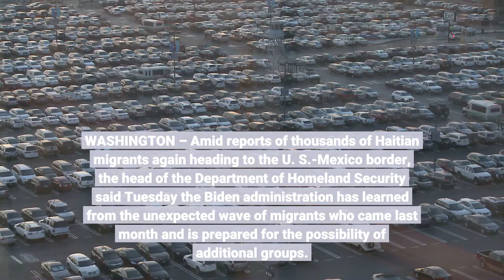'We're ready' After issues in Del Rio Mayorkas says DHS is prepared for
WASHINGTON – Amid reports of thousands of Haitian migrants again heading to the U. S.-Mexico border, the head of the Department of Homeland Security said Tuesday the Biden administration has learned from the unexpected wave of migrants who came last month and is prepared for the possibility of additional groups. After the administration faced criticism for its treatment of more than 10,000 Haitian migrants who had gathered under a bridge at the United States' southern border, Secretary of Homeland Security Alejandro Mayorkas told the USA TODAY Editorial Board and newsroom journalists that his agency has developed plans to address additional groups of migrants.“It was most certainly a challenge that we had not encountered previously,” Mayorkas said of the roughly 15,000 Haitian migrants who set up camp under a bridge in Del Rio, Texas, last month. “And what we have done now, is we have developed plans that should something like that occur again, we're ready for it.”Panama Foreign Minister Erika Mouynes told Axios last week that since the beginning of 2021, more than 85,000 Haitians have crossed through Panama and she believes they are all heading on to the United States. Texas Gov. Greg Abbott tweeted Saturday that “Texas National Guard is gearing up at the border for increased caravans attempting to cross the border.”Mayorkas noted that resources that were brought in to address the previous group of migrants have been “lined up already” in case the need arises again. He noted the department is ready to deploy personnel, as well as call upon humanitarian resources, food supplies, facilities, transportation and medical care. Less than a week after the first reports of Haitians camped out under the bridge last month, the United States cleared the camp. Thousands of migrants appeared before an immigration judge to see if they would be allowed to stay in the U. S., or returned to Mexico voluntarily. Several thousand also were flown to Haiti for repatriation or were processed by the U. S. government to determine their immigration status.“Critical to preventing it is the fact that not only did we learn from it, but the lesson is shared with our partners to the south,” he said, without elaborating. White House deputy press secretary Karine Jean-Pierre later Tuesday told reporters aboard Air Force One that the United States will use Title 42 to address any new groups of Haitian migrants that arrive at the border. Title 42 allows Customs and Border Protection officials to expel undocumented migrants as part of an effort to prevent the spread of COVID-19. But many immigration advocates and some Democratic lawmakers have called on the Biden Administration to stop using Title 42. Under international and federal law, individuals coming to the United States should be allowed to apply for asylum. A judge ruled last month that the administration had to stop expelling migrant families with children under the Title 42 policy.